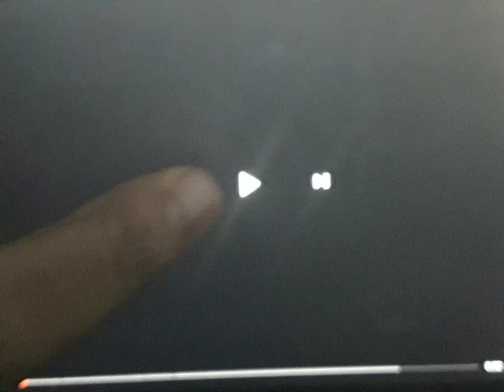Disney Cruise Line Different Strokes Promo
Commercial 2001
Promo (2003) VHS Capture from
Finding
Nemo 2003 VHS
Trailer from Pirates of the Caribbean 2003 DVD  released in 2003.